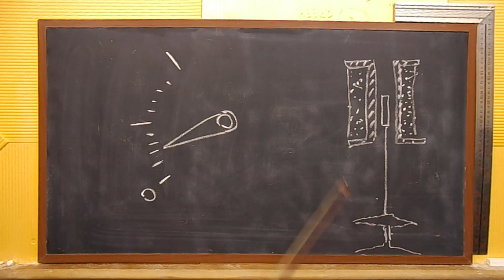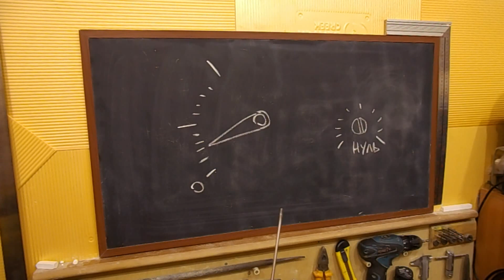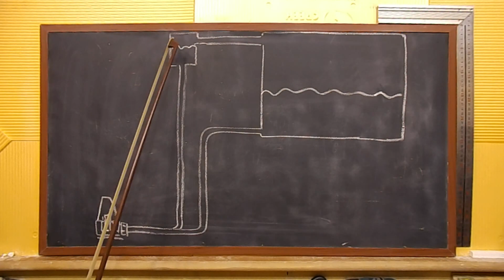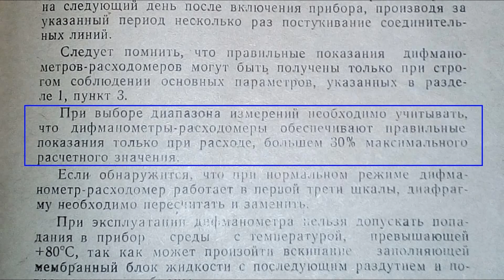КИП и А. Практика. Замена комплекта ДМ - КПД1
В ролике автор делится личным практическим опытом эксплуатации средств измерений типа ДМ и КПД1. В частности, рассматривается процесс замены комплекта ДМ и КПД1.
Видео в первую очередь предназначено для начинающих слесарей КИП и электрослесарей КИП.